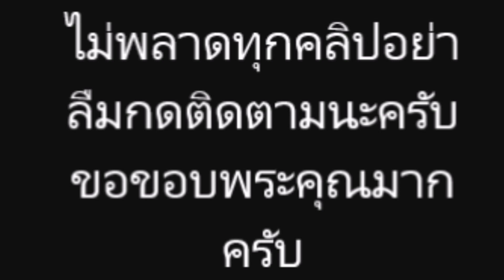ส่อง ความสวย ของ กระต่าย พรรณนิภา